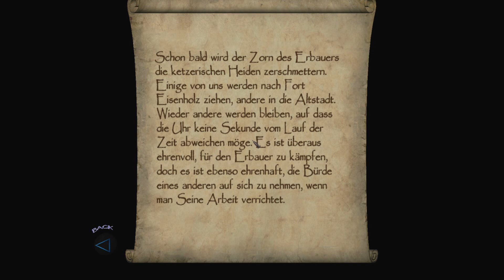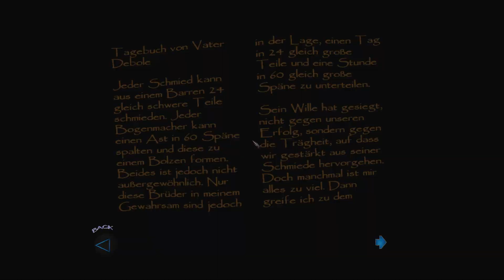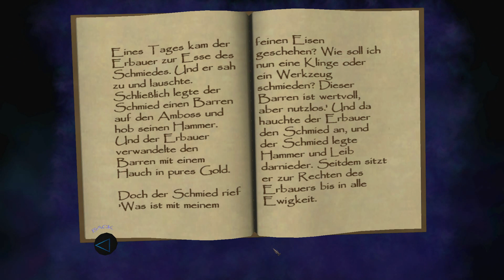THIEF: DEADLY SHADOWS | Killing Time/Das Ende der Zeit #011 [Experte][Deutsch]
Thief: Deadly Shadows ist der dritte Teil der Thief-Reihe und erschien in Europa am 11. Juni 2004. Das Spiel wurde nicht wie seine beiden Vorgänger The Dark Project und The Metal Age (Thief 2) von Looking Glass Studios sondern von Ion Storm entwickelt. Deadly Shadows wurde von Eidos Interactive veröffentlicht.

►Handlung:
Caduca öffnete das Kompendium mit der Glyphe und las daraus vor. "Wenn der Lauf der Zeit endet wird der Eine benannt." Dies ließ sich einrichten, dachte Garrett und wollte sich auf den Weg zum Glockenturm der Hammeriten machen, um die Zeit anzuhalten. Doch Bruder Orland hatte etwas dagegen. Garrett ging trotzdem.
Der Turm war nicht sehr gut bewacht. Zwar hielten sich neben ein paar Wachen auch Priester dort auf, diese waren aber sehr mit anderen Dingen beschäftigt. Garrett arbeitete sich von oben nach unten durch den Turm und fand einen Plan des Uhrwerks. Mit diesem Wissen gelang ihm die Zerstörung des gesamten Turms, was er jedoch nicht beabsichtigt hatte.

'When the progress of the time ceases, the evil one will be pointed out for all to see.' First Keeper Orland advises that they "wait and watch", but Garrett decides to "break into the clocktower in Stonemarket, find some way to stop the clock from running", as a means of forcing the prophecy to be fulfilled. The clocktower is a very old and high building, run by Hammerites. The entrance on the ground floor is locked, so Garrett breaks in via the pipes outside the building.

►Hauptplot:
Im dritten Teil steht vor hauptsächlich die Fraktion der Hüter im Mittelpunkt der Handlung. Garret erhält von Ordensbruder Artemus den Auftrag, ein Artefakt der Hammeriten und eines der Heiden zu stehlen. Im Gegenzug soll er vom Orden Zugang zu den Prophezeiungen erhalten. Garret erfährt, dass das dunkle Zeitalter bereits seit Langem vorhergesagt wurde. Die Informationen des Ordens legen zudem nahe, dass das sogenannte Kompendium der Schande weitere Informationen zur Prophezeiung bereit halte. Während seiner Nachforschung stellt Garret weiterhin fest, dass sich ein Verräter in den Reihen des Ordens befinden muss.

Thief: Deadly Shadows is a stealth video game developed by Ion Storm for Microsoft Windows and Xbox that was released in 2004, on May 25 in North America and on June 11 in Europe. It is the third video game in the Thief series.

In Thief: Deadly Shadows the player takes the role of Garrett, a master thief. It is set in a fantasy world resembling a cross between the Late Middle Ages and the Victorian era, with more advanced technologies interspersed. One of the game's major new features was the ability to explore the City. While previous games sent Garrett straight from mission to mission, Thief: Deadly Shadows allows him to walk the City streets between missions where he can steal from passersby, spy on the townspeople's daily lives, and search for sidequests in addition to major story missions. The game also introduced an ability to switch between first and third person views, and to flatten against walls.

►Folgenbilanz:
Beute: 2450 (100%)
Gestohlen: 2 von 2
Niedergeschlagen: 0
Verletzungen: 0
Spezielle Beute: 3 von 3

Datum der Erstveröffentlichung: 11. Juni 2004
Entwickler: Ion Storm
Herausgeber: Eidos Interactive